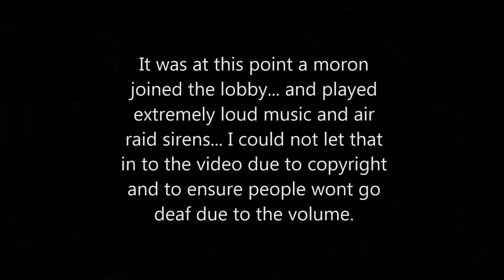WoT Team Training 19 - BRING IT ON!!!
I always knew hiding was effective... but not like this!
This is where we stand. WoT! We will be playing this for a long time, and hopefully will help us gain supporters for this series and hopefully others to come.

We do NOT claim any part of World of Tanks as ours.